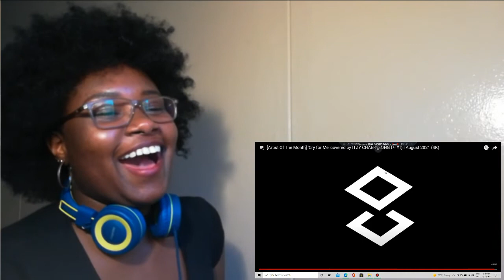LET'S CATCH UP!! | Artist of The Month | ITZY YEJI + ITZY CHAERYEONG + THE BOYS JUYEON | REACTION 🔥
I APOLOGIZE IN ADVANCE FOR THE LAGGING IN SOME AREAS. I AM A NEW YOUTUBER AND EDITING IS STILL SOMETHING I AM LEARNING.

HIT ME UP!!!